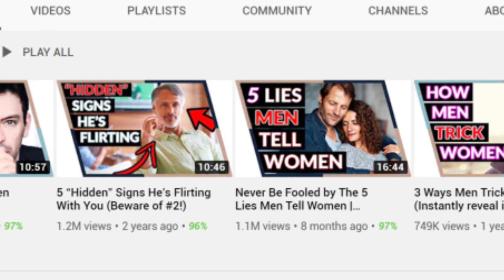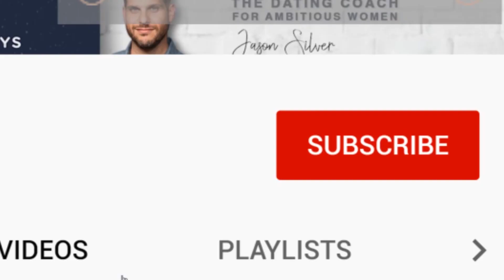3 Ways High Status Women Test Men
Want To Work With Jason To Attract Your Great Guy?